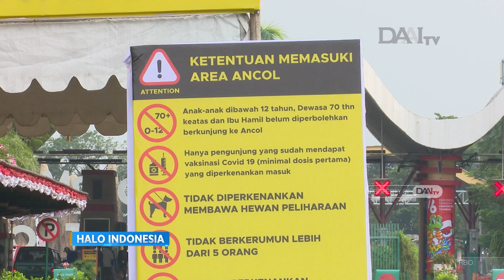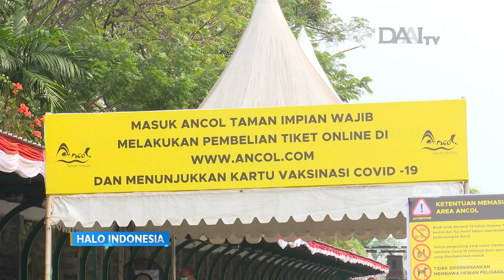Ancol Kembali Buka untuk Kegiatan Olahraga